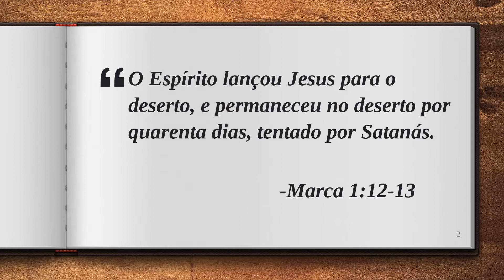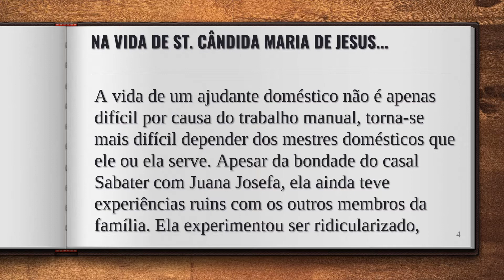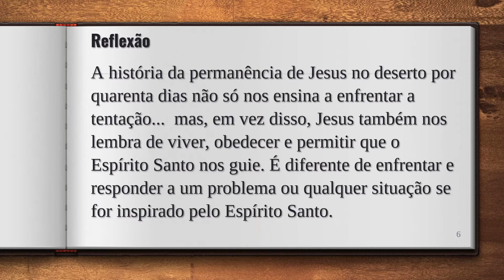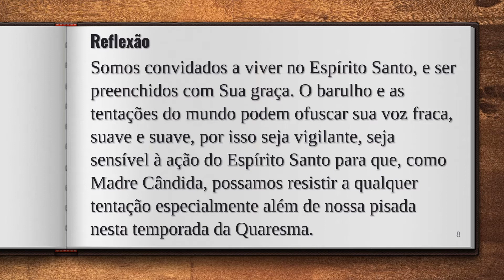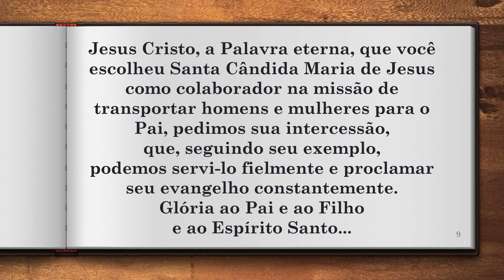Semana 8 Portuguese - Compartilhando o Caminho com Santa Cândida Maria de Jesus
44 SEMANAS DA REFLEXÃO SOBRE A VIDA
DE SANTA CÂNDIDA MARIA DE JESUS